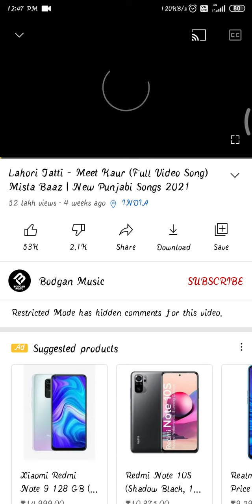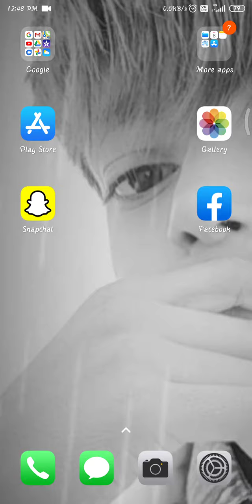फोन में YouTube है तो 2 बार ये सैटिंग सिख लो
Instagram___@vssaini71